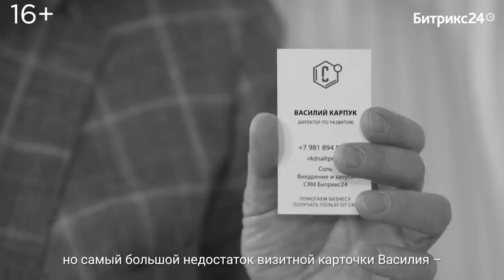Битрикс24 спрашивает | 2020 год спустя | Игорь Манн и Василий Карпук | 4 сезон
Во втором выпуске проекта «Битрикс24 спрашивает», Игорь Манн снова встретился с Василием Карпуком, соучредителем и директором по развитию компании «Соль», где они обсудили итоги 2020 года и планы на будущее, а именно:
- маркетинг в кризис;
- работу с контентом и блогом;
- важность названия компании и позиционирования;
- точки контакта.
Смотрите интервью прямо сейчас и узнайте, как на самом деле бизнесмены пережили 2020 год.

Год назад Василий интересовался тем, как ускорить процесс подогрева аудитории и конвертировать лид в сделку. Как отличаться от конкурентов в глазах клиента и масштабировать команду, не теряя в качестве.

Будьте успешны! А "Битрикс24" вам в этом поможет

Бизнес-сериал, в котором руководители IT-компаний встречаются с Маркетером №1 в России - Игорем Манном и получают ответы на конкретные вопросы по проблемам в собственном бизнесе. Каждому герою даются ценные советы лично от Игоря Манна.